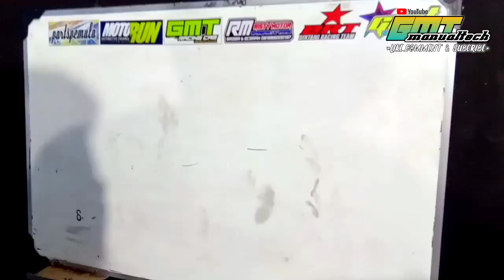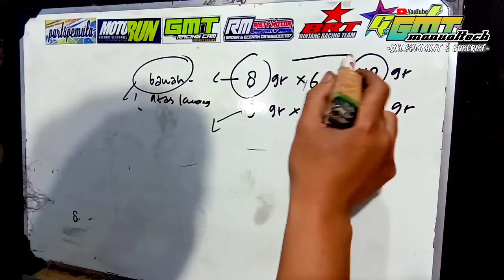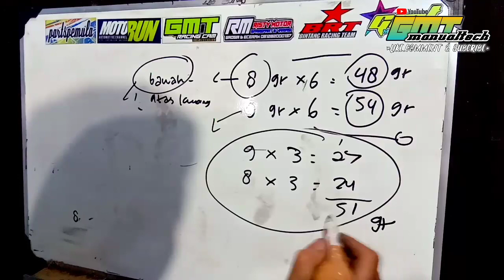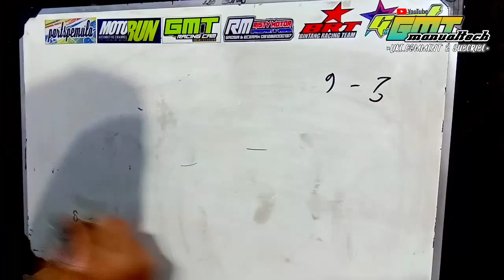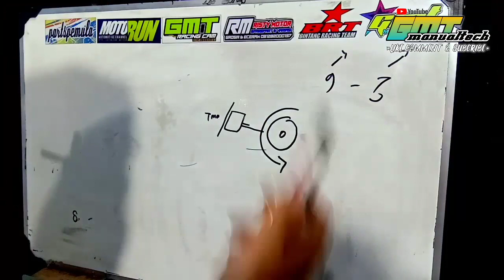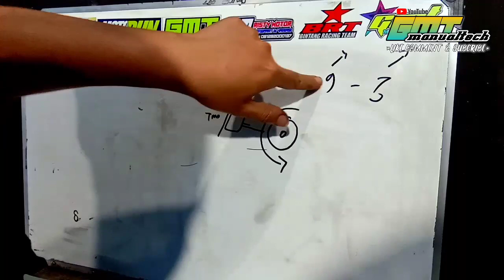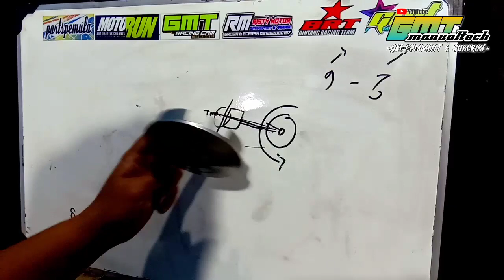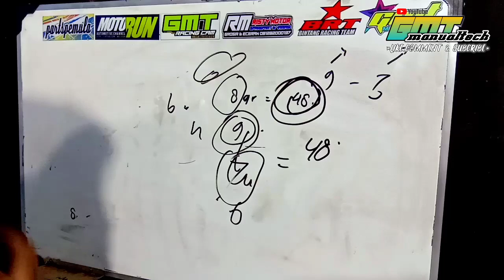TUTORIAL (rumus silang roller matic) atas bawah dapat!!! bukan asal silang !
Asslamualaikum teman teman..
Mohon maaf baru upload lagi video karna ada kesibukan orderan alhamdulillahh🤲
Kali ini saya akan membagikan bagai mana cara biar motor tarikanya enteng dengan bajed minin.
Apakan bisa?
Simakk video nya!
Smga bermanfaattt...
Selllammattt menontonn...